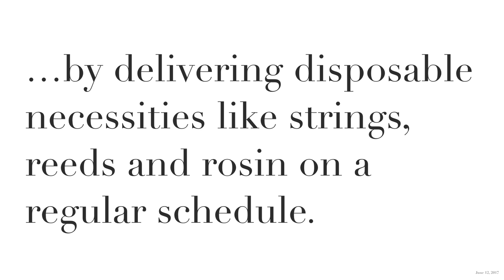Band Box by THEJANKGUITARSTORE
Never run out of the basics again. Band Box™ is the subscription service that saves time, energy and money for parents of band musicians at every level. Band Box delivers disposable necessities like strings, reeds and rosin on a regular schedule.